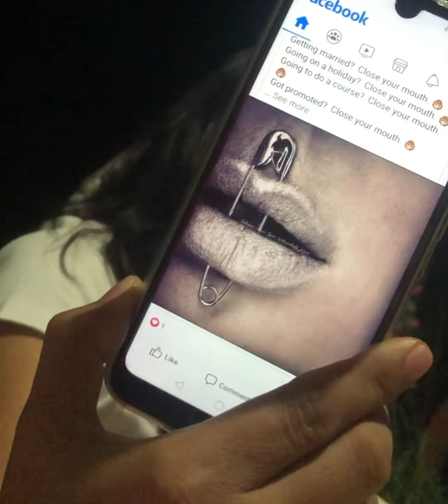Happy Birthday momi Olnie 💞